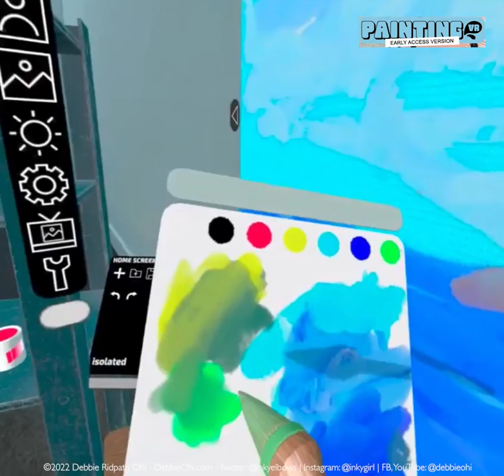Painting in VR: PaintingVR (Quest 2 Beta) + Procreate animation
Created the original painting via Painting VR (Beta version for Quest), tweaked in Photoshop, added animation bits in Procreate on my iPad 2 with an Apple Pencil. Theme for this week's VRArtLive challenge: "Isolated."

VRArtLive (also see VRArtLive hashtag on various media to browse other VR artists' work!)

I was using my Meta Quest 2 headset (Frankenquest strap).

If you're interested in VR art, I highly recommend joining the VRartlive community

My blog post about apps for artists who are getting started in VR:

I write and illustrate books for young people. Thanks for visiting my channel!